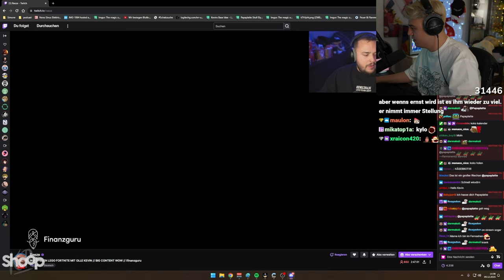Lustiger Talk mit Papaplatte, Hugo & Reeze über bodenlose Themen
Talk mit Papaplatte, Hugo & Reeze über Lego Fortnite Skins, Skype uvm